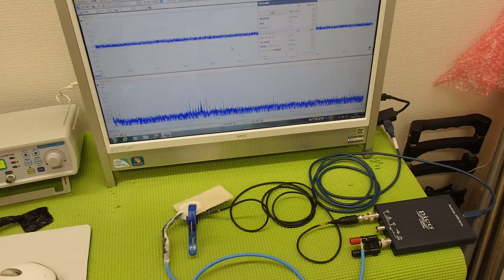超音波システム技術 ultrasonic-labo （超音波プローブの発振制御）